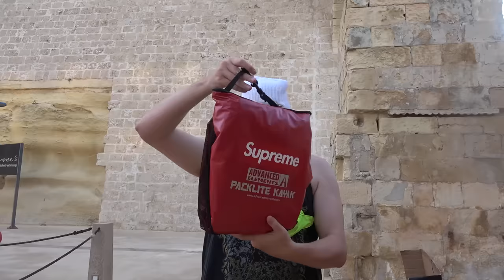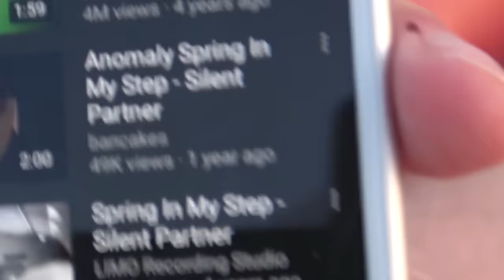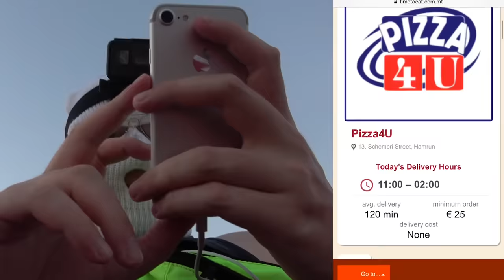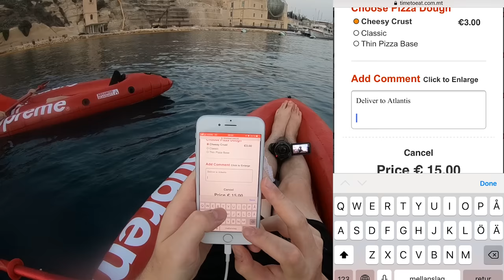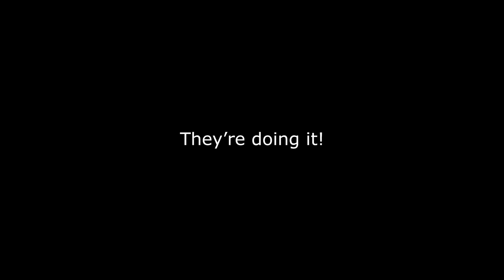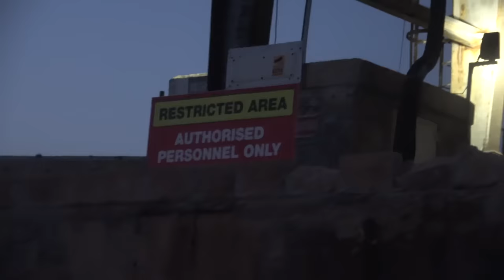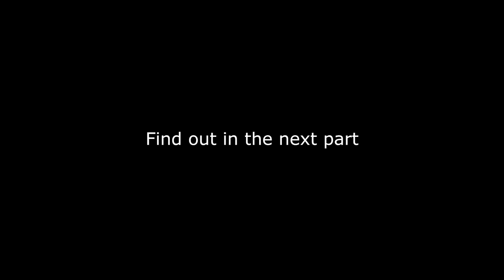ANOMALY GOES KAYAKING AND GETS LOST (PART 1)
WILL WE MAKE IT BACK? IS THE PIZZA LOST FOREVER?!